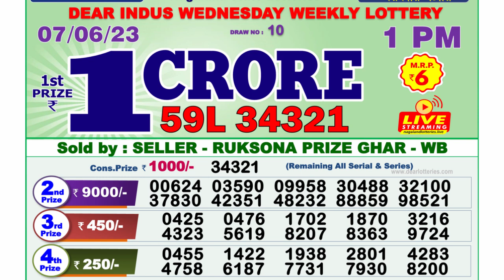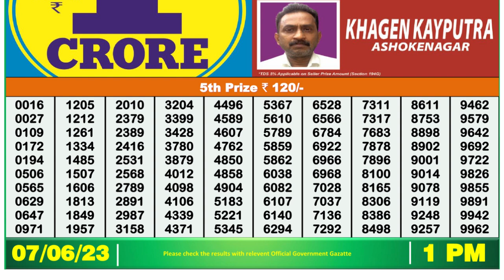Dear Lottery Sambad 1pm today 07.06.23 Nagaland State Lottery Result